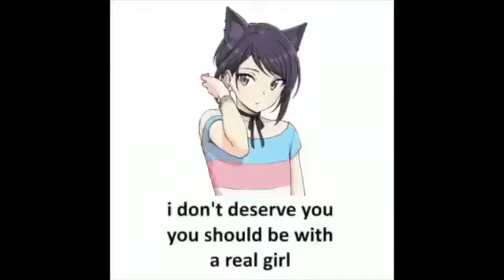Do you want to become the King of Greece?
greek revolution be like